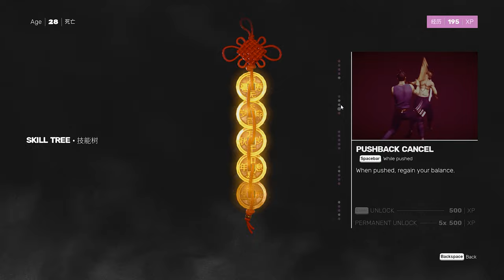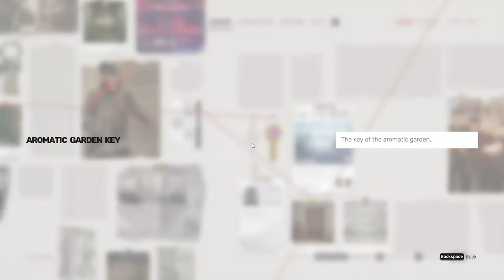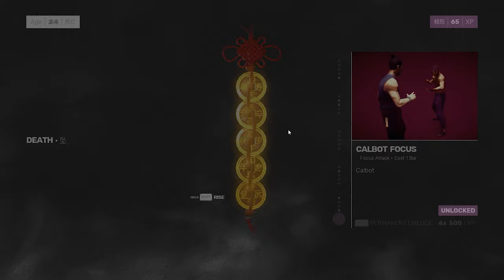SIFU Gameplay Walkthrough Part 5 Ending [4K 60FPS] - No Commentary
SIFU Walkthrough Part 5 and until the last chapter will include the full SIFU Gameplay on PC. SIFU Gameplay is recorded in 4K 60FPS on PC and will include the full game, all endings and all boss fights.

Set in modern-day China, players control the child of a martial arts school's sifu (master) who seeks revenge on those responsible for their father's death. Every time the protagonist dies, they are resurrected by a magical talisman and age up, gaining access to more powerful attacks but reducing their health. When the player character becomes too old, they can die permanently, in which case players must restart the level from the beginning and from the same age as their initial attempt.